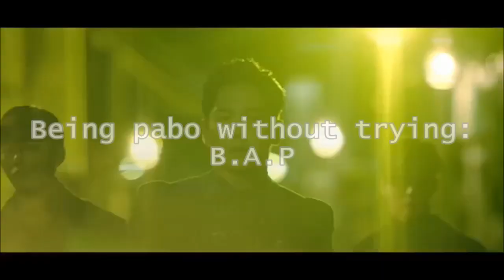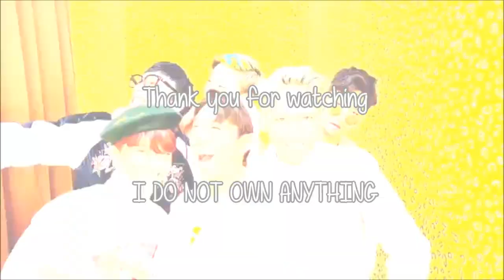[B.A.P] Best Absolute Pabo Moments (Real and Funny)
The reason I love them so much:
They are being Pabo (stupid/idiot) without even trying or faking it LMAO